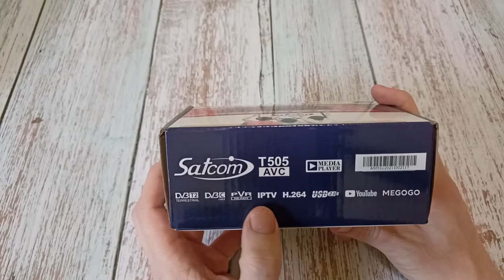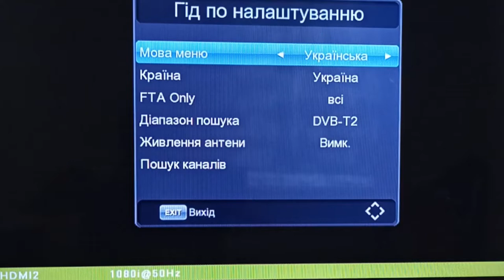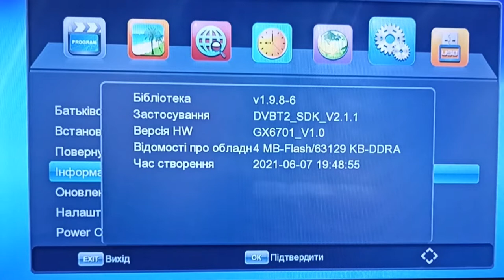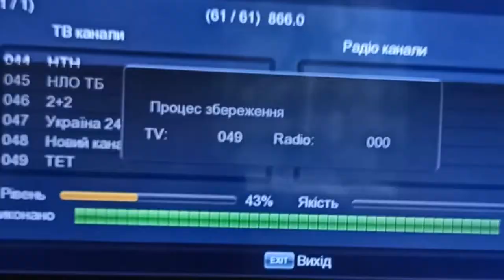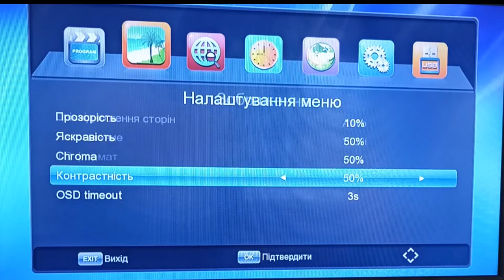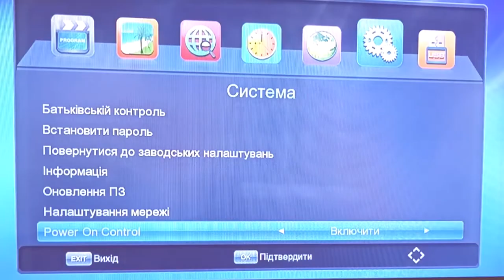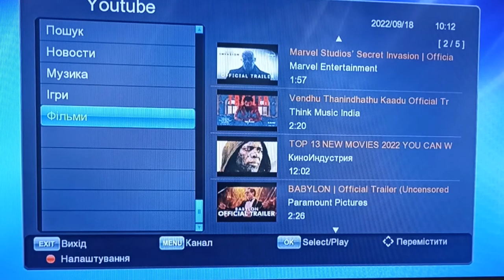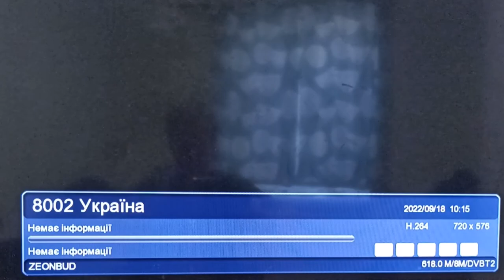Обзор и настройка цифрового эфирного ресивера Satcom T505 AVC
Тайм-коды:
0:00 Вступление
0:33 Комплектация тюнера Satcom T505
2:47 Прошиваем ресивер Satcom T505
4:30 Сканируем эфирные каналы тюнеромSatcom T505
6:16 Обзор меню в тюнере  Satcom T505
8:50 Подключение к интернету тюнера Satcom T505
10:10 Интернет приложения в  тюнере Satcom T505